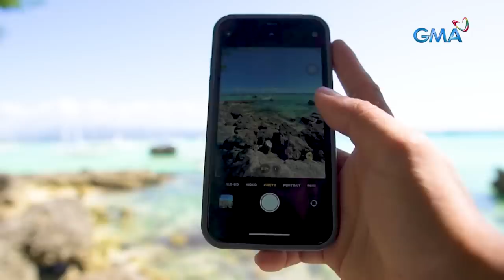Nakapag-Boracay na ba ang lahat? | Kapuso Mo, Jessica Soho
Bet mo bang lumipad sa tila magic carpet ride na mistulang surfboard? Photoshoot sakay ng crystal clear na kayak? Eh helmet diving for kids kasama ang mga makukulay na sea creatures? Tara na sa Boracay at deserve nating lahat ‘yan! Watch ’til the end!